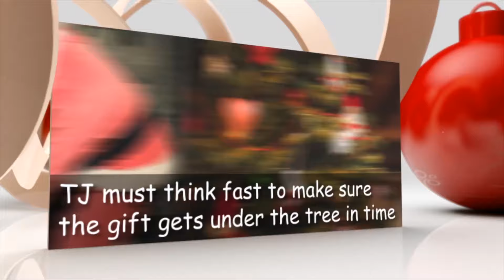Xulon Press book Little Sister's First Christmas | Bob Connally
Xulon Press introduces Little Sister's First Christmas by author Bob Connally. The Xulon Press bookstore provides an easy way to purchase this book using the link below, or you can find it at your local Christian bookstore.